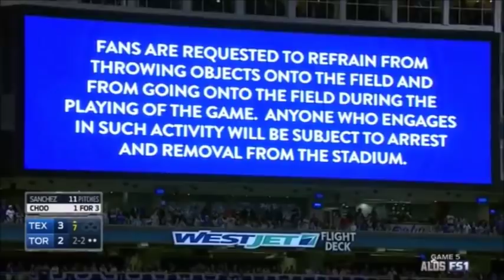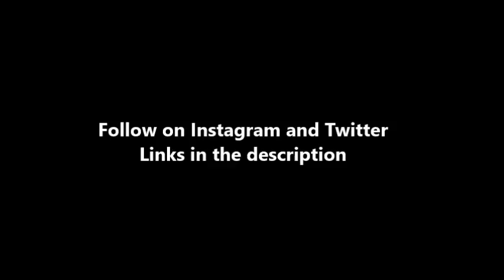MLB Players vs Fans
Players having altercations with fans